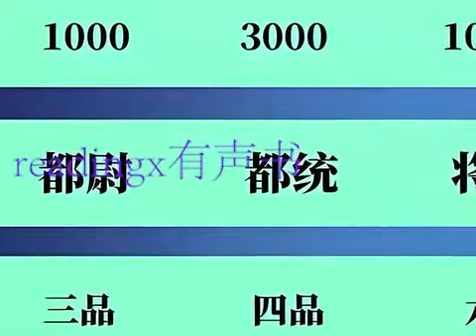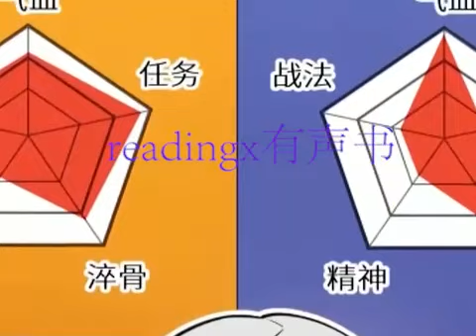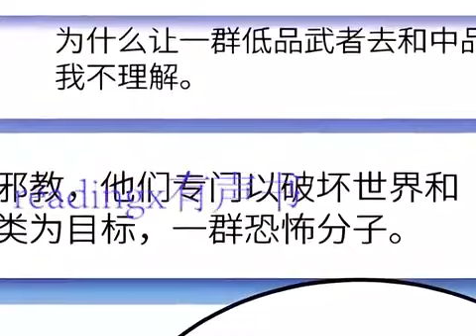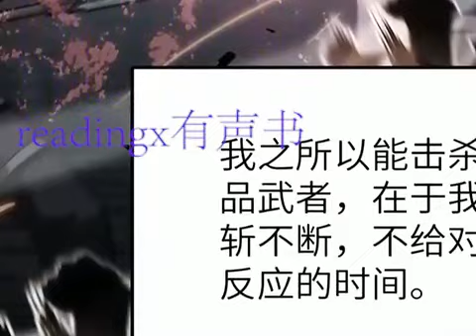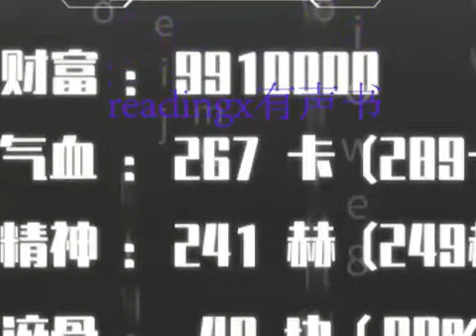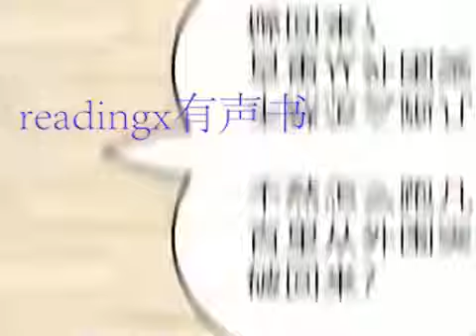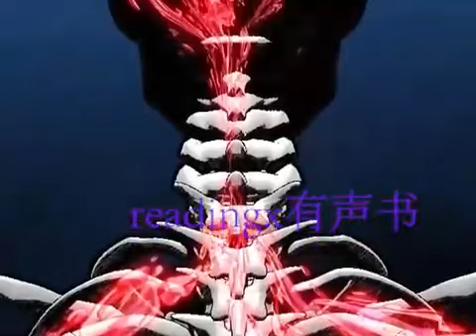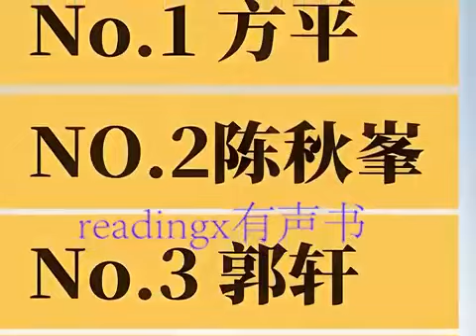🔥 有声书 | 有声小说 | 武侠 | 九鼎记 114 | 一座小鼎吊坠带着着主角穿越异界，由此展开了主角波澜壮阔的冒险。设定不老套，升级不水，再加上娴熟的爽文技巧，超出许多所谓的老白文。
说句实话，以现在的评价标准来看，九鼎记的基本架构也是相当完善，无论是修炼体系还是九州的构架。不过也有许多现在看起来很土的元素：为何武侠门派要组建到后期基本没啥用处的骑兵？为何九州大陆主角到的酒楼二楼基本上都客满然后纨绔们一定要主角换位置？为何后期虚境强者后期死的如此轻巧？为何妖兽如此之强但是他们自己又不组建势力？说白了，早期的武侠小说基本上都是金庸古龙的读者们写的，他们心中的江湖武侠同人文，继承了他们的优点，也继承了他们的套路和不合逻辑。感觉挺青涩，但是出人意料能够看下去。
实话说，这是番茄写的最好，成绩最差的小说，究其原因，还是因为没有迎合大多数人口味。这本书没有过于膨胀的实力设定，也没有过于无脑的装逼打脸情节，这本书可以说是番茄人物描写极其形象的一本了。每一个出场的人物都算得上是有血有肉，有鲜明的特点，不会千篇一律一张脸。故事情节也很不错，点到为止，发展到该完结的时候直接完结，不会因为为了写多些多赚点钱而凑字数（虽然也有成绩差的原因）。整本书虽然短但是让人记忆深刻，不是其他的无脑小白文可以比的。
一直有一个武侠的世界。那里一夜之间、天翻地覆、失去所有。那里那一天，残阳如血，繁华落尽，他走上了一条漫长而艰辛的道路。那里一个故事之后又是一个故事，一个谜题之后又是一个谜题。那里当心中的信念崩溃，究竟何去何从。那里一段往事，一些人，一份久违的感觉，却再也回不去了。那里也许芸芸众生，也许漫漫长夜，他开始领悟到了那里人在江湖！身不由己。 learn chinese